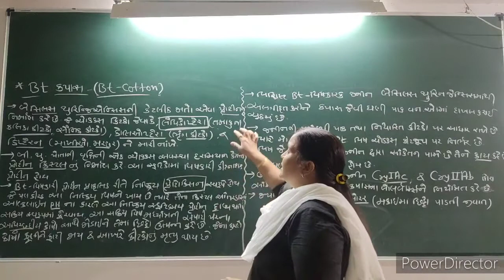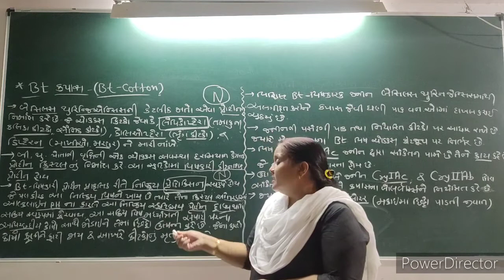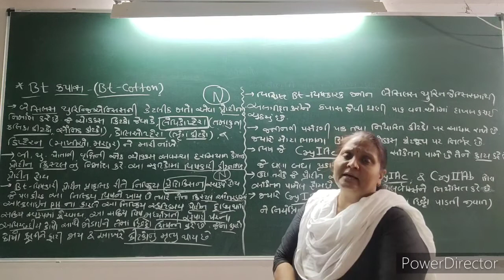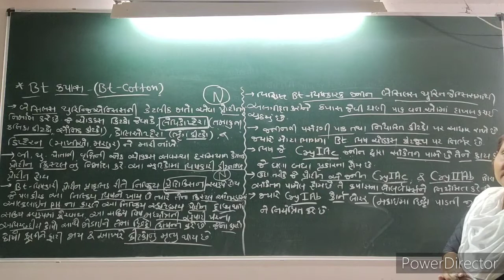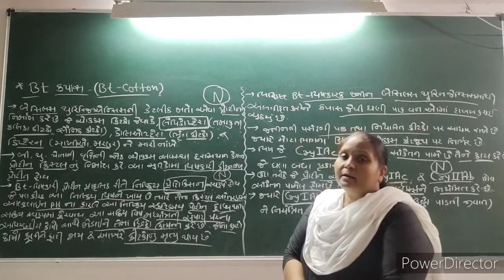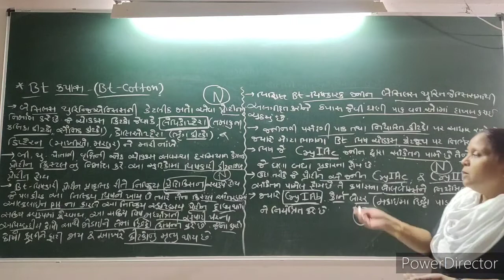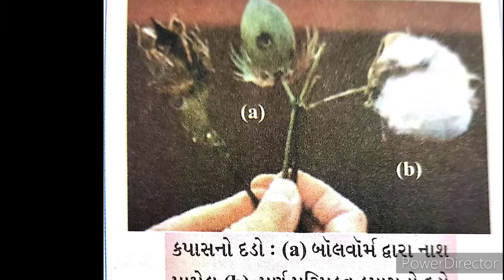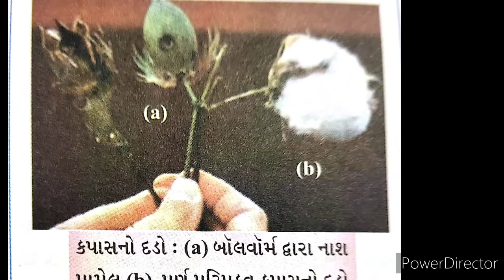Biology (std-12-ch-12)/2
Bt Cotton  (Bt કપાસ) (lecture-2)